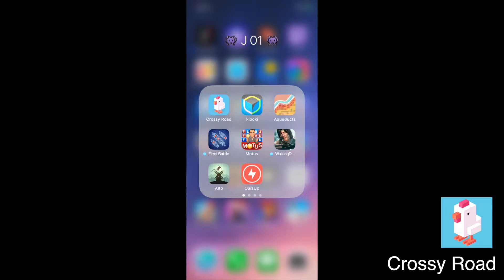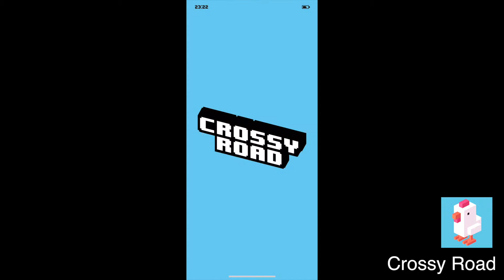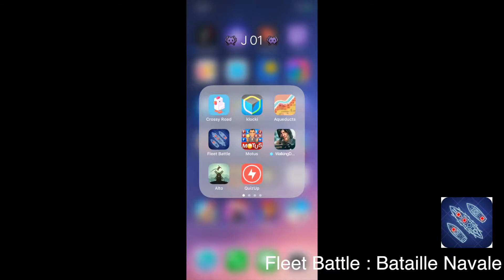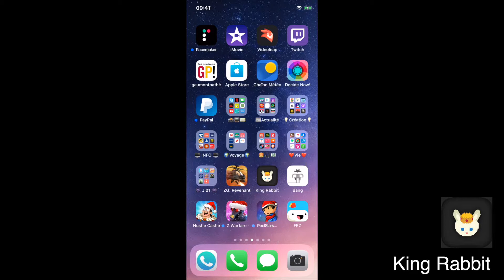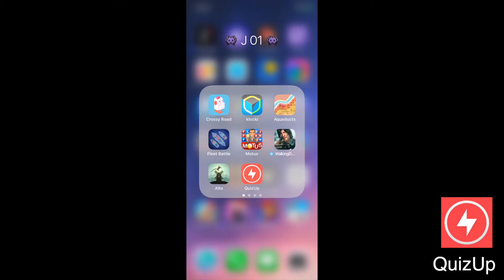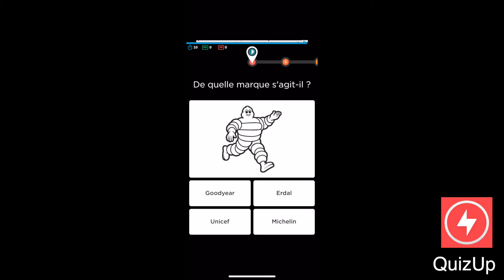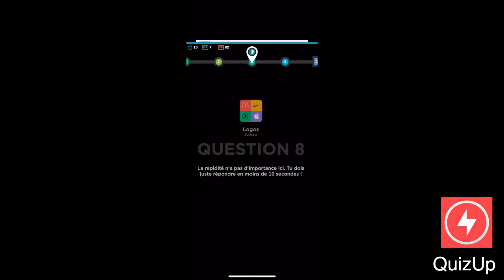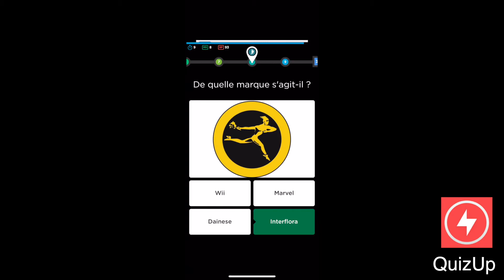Top 5 meilleurs Jeux GRATUIT indispensable "2000 ABONNÉS"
LIENS DES JEUX GRATUIT:
Crossy Road

💰 Si tu veux nous donner des € Même en regardant un clip,

🎁 TU VEUX UN T-SHIRT ? On à 3 boutiques